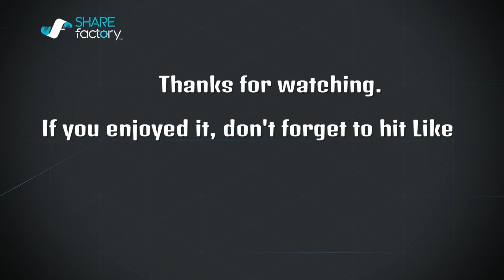Me (Law) vs ByRoow_ (Devil-Jin)